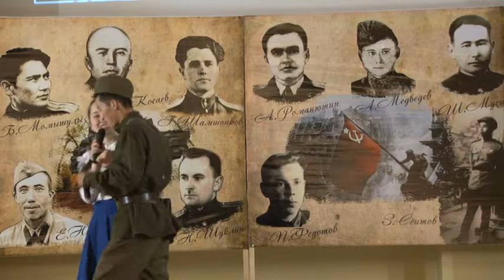9 май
КазНАУ